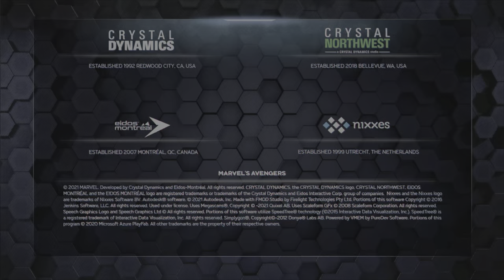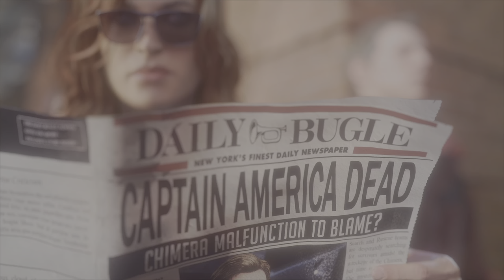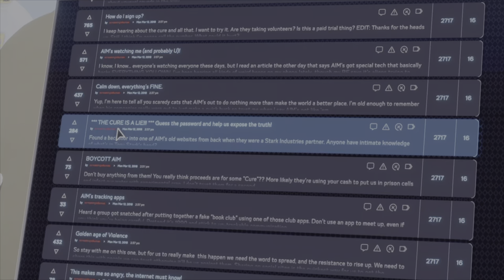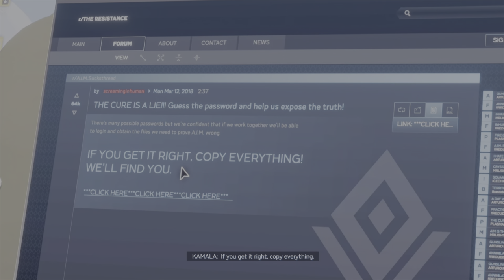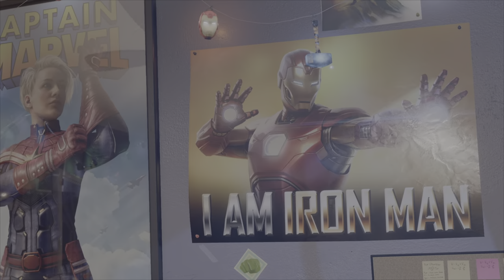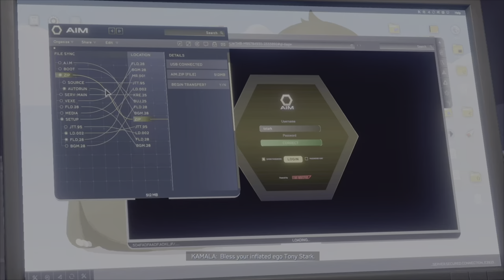Marvel's Avengers part 1 welcome Festival kamala khan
Introducing Ms. Marvel

deadpoolghgamer14
  / 16803375.  .
MJ) Insomniac
привет, йоу
1v1? for money fr coming Leaving soon!
epic
Notace9059
now lets reach 700subs

Creeper690
POWA Magic
links for viewers
-crazynerdgamer
  / crazynerdgame.  .

привет, йоу
1v1? for money fr coming Leaving soon!
epic
Notace9059

links for viewers
-crazynerdgamer

привет, йоу
1v1? for money fr coming Leaving soon!
epic
Notace9059

links for viewers
-crazynerdgamer